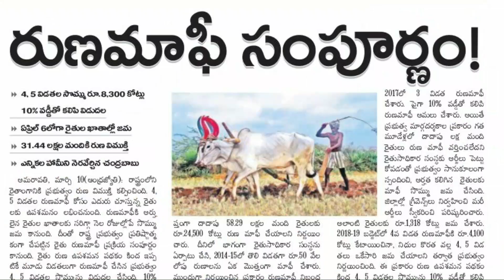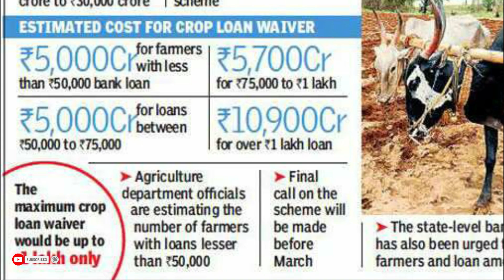Rythu Runa Mafi 2021 (50,000/-Rs) || రైతు ఋణ మాఫీ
Telangana government has announced rythu runa maafi for who had 50,000/-Rs crop loan in bank. To know who can get benefit with  raithu runa mafi, please watch complete video @ESeva2020

Rythurunamafi #50000